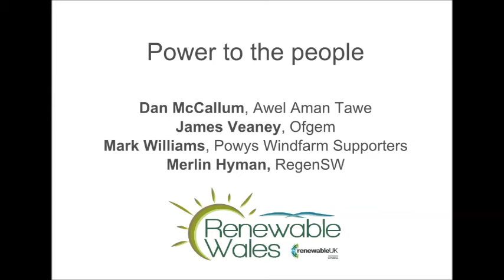Power to the people